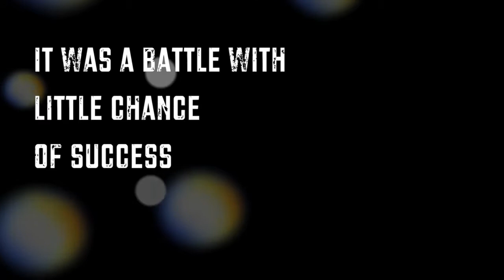"Built Like a Rock" Trailer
Rock trailer